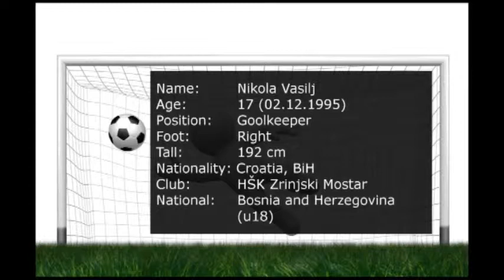FK RADNICKI - FK IGMAN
Best scenes from our Goalkeeper VASILJ NIKOLA!